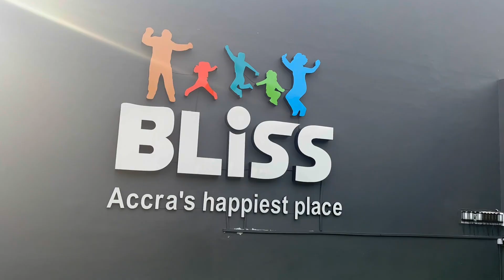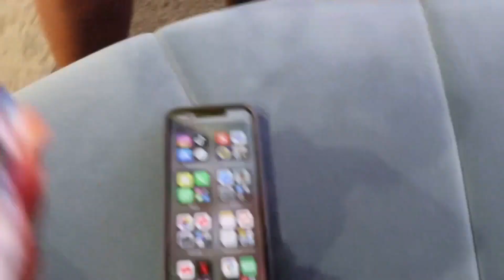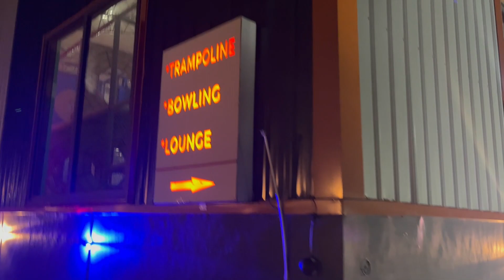Vlog: A Day In My Life, Lunch Date, Bliss Entertainment( I had so much FUN)